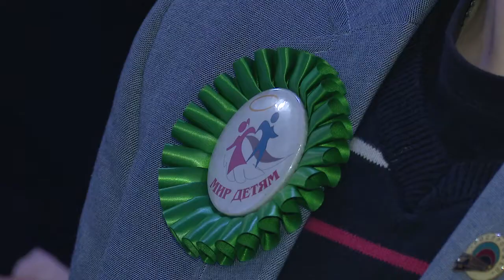Спектакль для особенных зрителей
Артисты Театра Натальи Бондаревой подготовили спектакль «Сердцем прикоснуться к подвигу» для детей с ограниченными возможностями. Постановку посвятили Дню защитника Отечества.